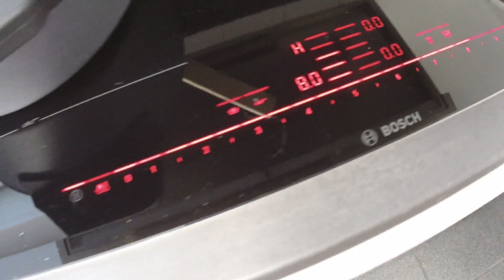20. Radler.-u. Wandervesper : Gebratene Maultaschen in Champignonrahmsoße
Liebe Rad.-Wander.u.- Wohnmoblfreunde ich habe mal wieder den Kochlöffel geschwungen und ein Rezept für zu Hause und/ oder  als Outdooressen gekocht, Es läßt sich ohne großen Aufwand zubereiten. Schaut rein und überzeugt Euch selbst.